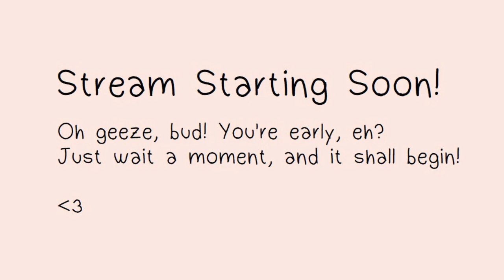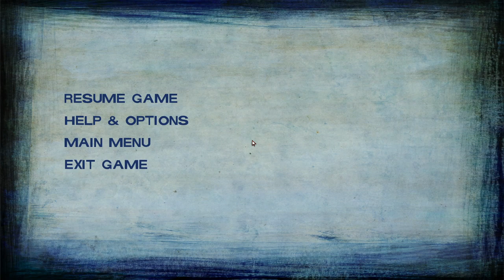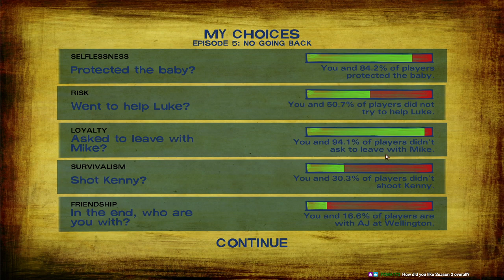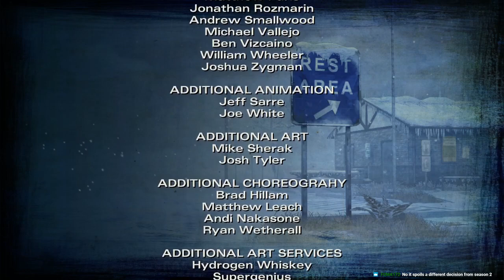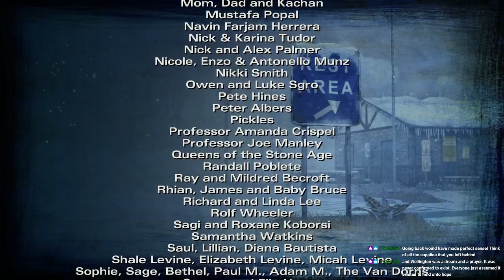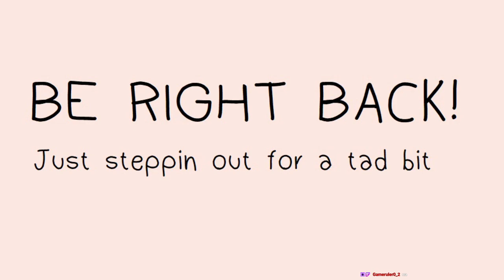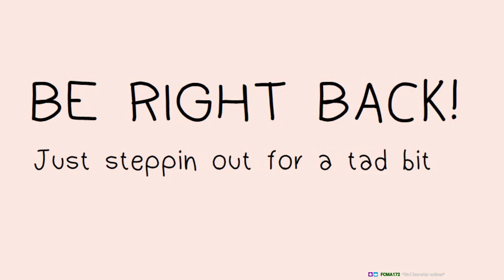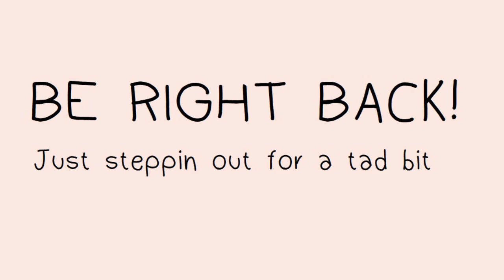The Walking Dead: Season 2 #3 (Final)